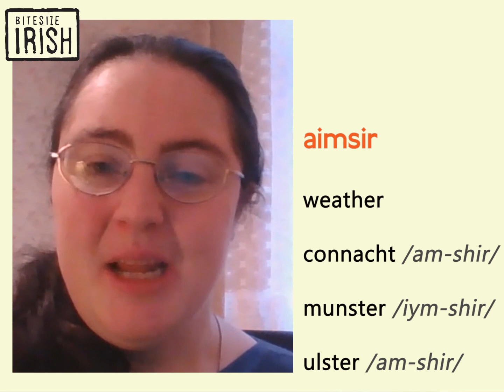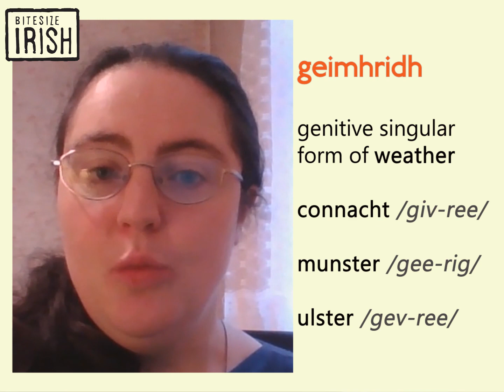How to say Winter in Irish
• Winter = geimhreadh (Connacht: /geev-ra/ Munster: /gee-ra/ Ulster: /gev-roo/).
•  “an geimhreadh” /on gev-ra/, literally the winter
• It’s winter - tá an geimhreadh ann /taw an gev-ra awn/
• Winter weather = aimsir gheimhridh /am-shir ghiv-ree/
• Aimsir /am-shir/ = weather (Connacht & Ulster: /am-shir/ Munster: /iym-shir/ )
• geimhridh (Connacht: /geev-ra/ Munster: /gee-rig/ Ulster: /gev-ree/ ) is the genitive singular form of geimhreadh (Connacht: /geev-ra/ Munster: /gee-ra/ Ulster: /gev-roo/)
• Cold, dark winter nights = oícheanta fuara dorcha an gheimhridh /ee-han-ta foo-ra dur-ukha on ghiv-ree/
• Caithim oícheanta fuara dorcha an gheimhridh cois tine /Koh-him ee-han-ta foo-ra dur-ukha on ghiv-ree kwish chin-eh/  = I spend the cold dark nights of winter by the fire